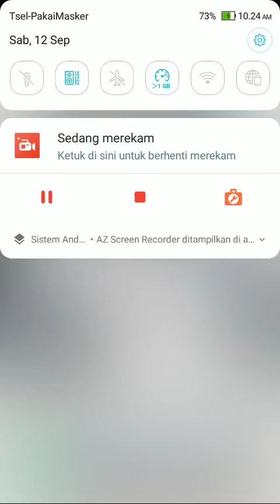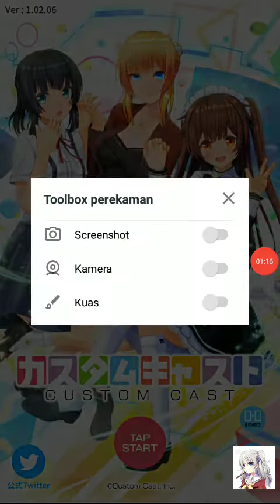Tes aplikasi Custom Cast pas Offline: Part 2 (end) ( #3,5 )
ini adalah hari ke - 2 tes custom cast, dan ternyata hasilnya bisa dibuka juga walaupun offline.

inget untuk tahu cara ke lobbynya, lihat videonya harus lengkap agar kamu mengerti apa yang saya jelaskan, OK :3